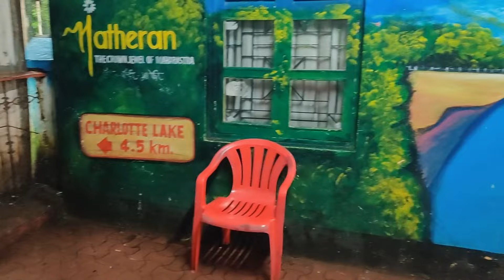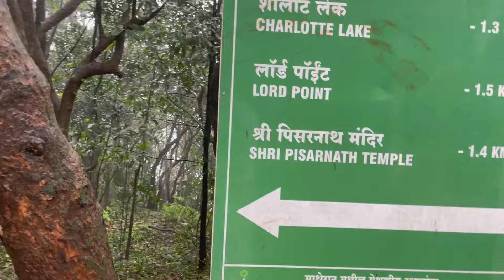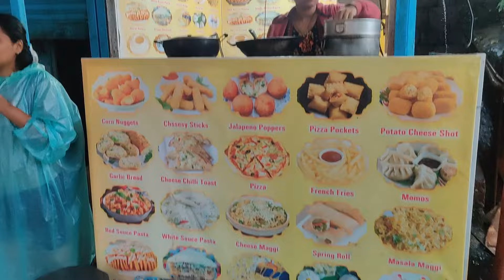Matheran hill Station| Complete details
Follow for more such video